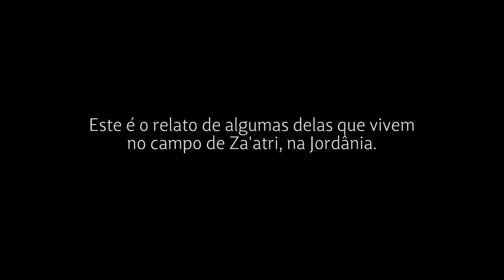Crianças sírias refugiadas na Jordânia querem participar da reconstrução de seu país | UNICEF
Crianças sírias refugiadas no campo de Za'atri, na Jordânia, falam do que mais têm saudade de seu país, sobre a rotina fora de casa e as expectativas para o futuro.

Produção: UNICEF
Tradução e legenda: UNIC Rio